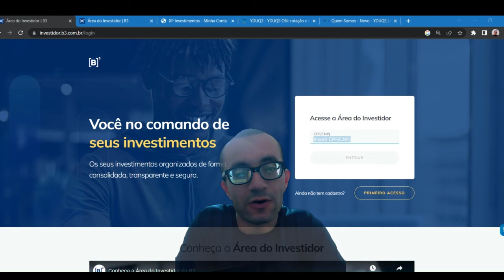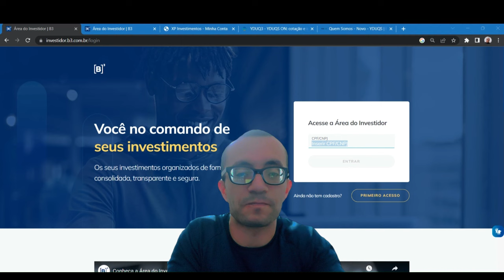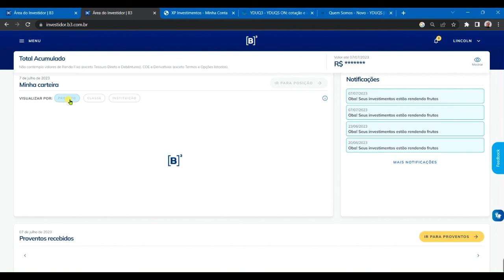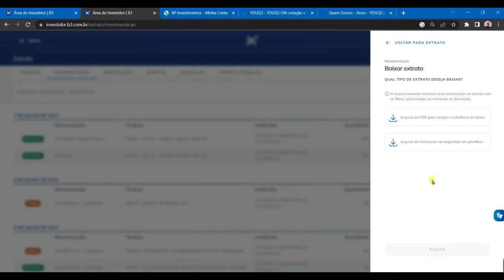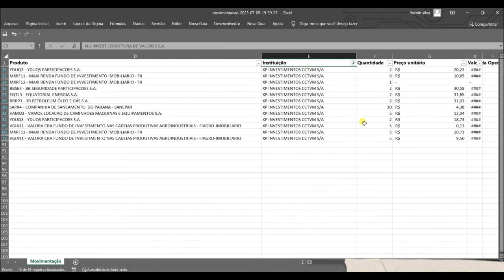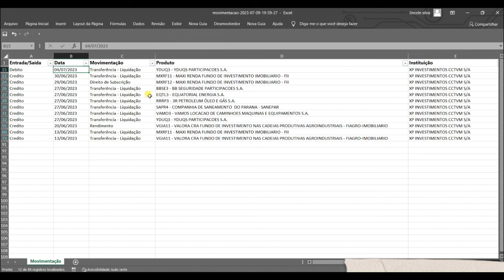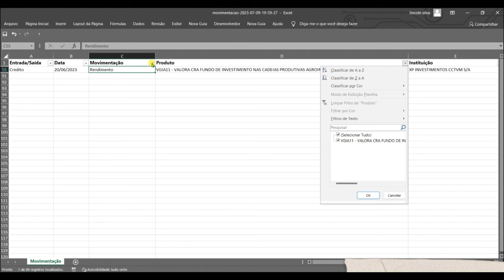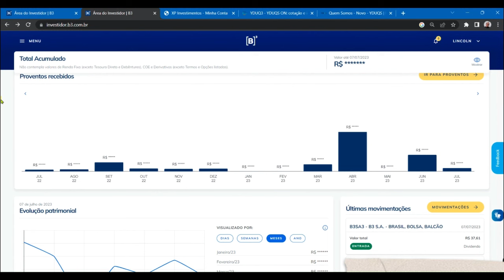O que todo investidor iniciante deve saber antes de comprar ações na bolsa de valores!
Vídeo que todo investidor iniciante deve assistir até o final para ter informações que são importantes antes de comprar ações na bolsa. Forma educativa e simples dou respostas de muitas duvidas de investidores iniciantes e para aqueles que querem iniciar seus investimentos.

Vídeo com objetivo educativo não sendo recomendação de compra e nem de venda de ativos.

Venha crescer na bolsa!